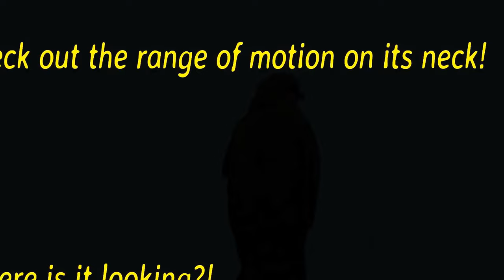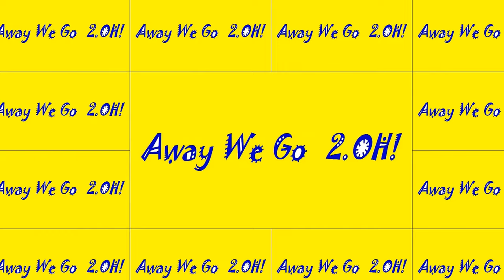Red Breasted Hawk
We have been trying to catch this beauty on film for some time.  Now we have it.  Enjoy

ALBUM: ROOTS TOO DEEP
ARTIST: FOXTROT & THE GET DOWN

ELECTRONICS
Verizon MiFi 6620L Jetpack 4G LTE Mobile H  otspot (Verizon Wireless)
Apple iPad Air 2 MGTX2LL/A 9.7-inches 128 GB Tablet (Space Gray)
Logitech Create – Backlit Keyboard Case with Smart Connector – Exclusively for 12.9-Inch Apple iPad Pro  Logitech Create – Backlit Keyboard Case with Smart Connector – Exclusively for 12.9-Inch Apple iPad Pro
GoPro Portable Power Pack (Dual 1.5amp USB Ports) (GoPro Official Accessory)
Bose QuietComfort 20i Acoustic Noise Cancelling Headphones

CAMERAS/VIDEO/ACCESSORIES
Wondershare Filmora Video Editor [Download]
GoPro Karma Grip (HERO5 Black)
GoPro 3-Way Grip, Arm, Tripod (GoPro Official Mount)
Samsung 128GB 95MB/s PRO Select Micro SDXC Memory Card (MB-MF128DA/AM)
GoPro The Handler (Floating Hand Grip) (GoPro Official Mount)
WRIST STRAPS FOR ALL GEAR
DIRECTIONAL MICROPHONE FOR SMART PHONES
GoPro Hero 5 DEAD CAT
GoPro Hero 5 REPLACEMENT BATTERIES
EQUIPMENT CARRY CASE - PERSONALIZABLE
GoPro Replacement Side Door (HERO5 Black) (GoPro Official Accessory)
2 x Replacement Battery and 3-Channel Charger for GoPro Hero 5 Hero5 Black By Mibote (Compatible with v01.55, v01.57 and Future Updates)
Tempered-Glass Screen Protector Film with Anti-Loss Lens Cap Cover for GoPro Hero 5 Black
GoPro Rechargeable Battery (HERO5 Black)
Screen Protector for GoPro Hero 5 Black Sport Camera (Screen and Lens) Anti-scratch Hero5 Tempered Glass